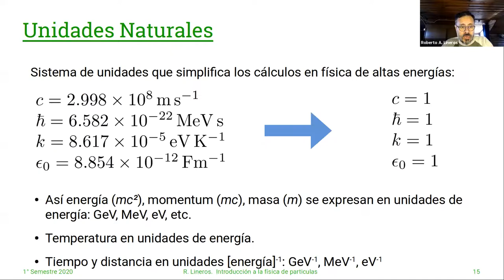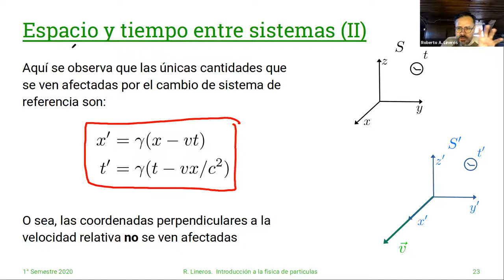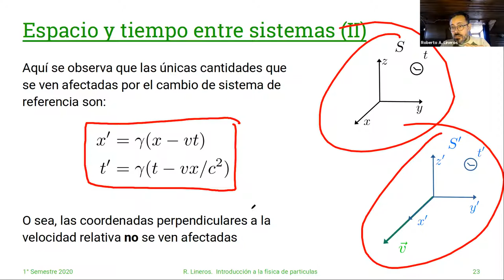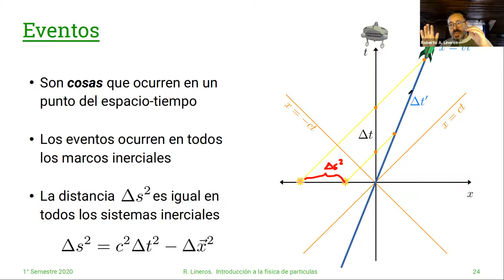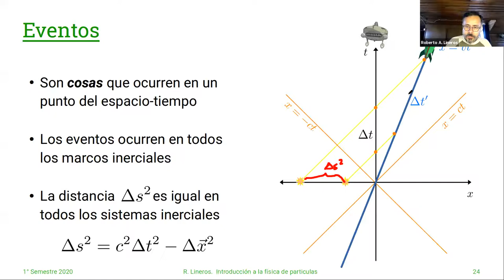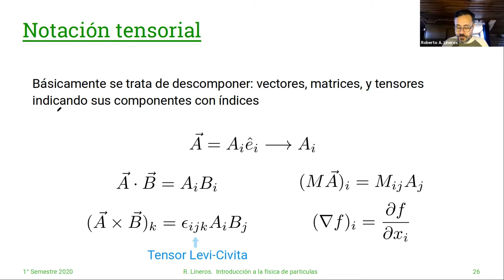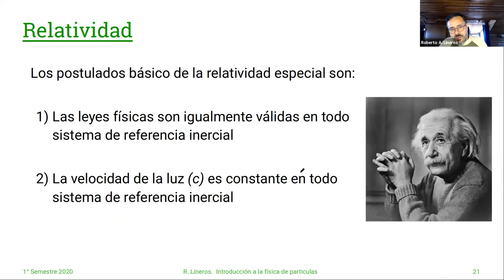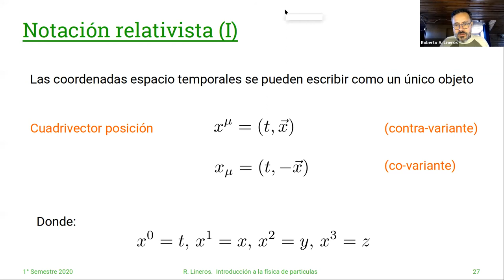DAFI-002255 Introducción a la Física de Partículas. 26/Marzo. Clase 02